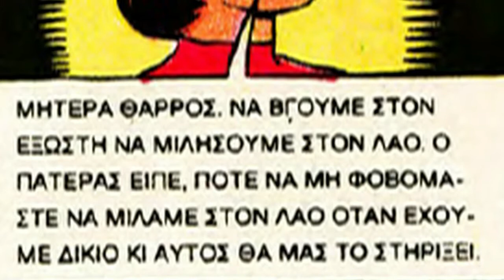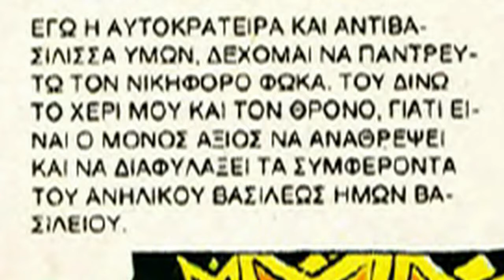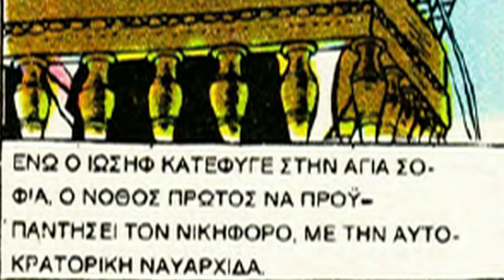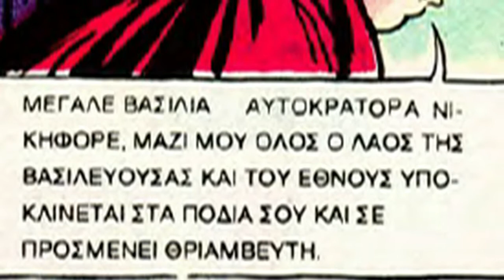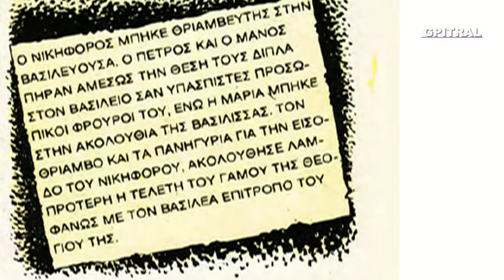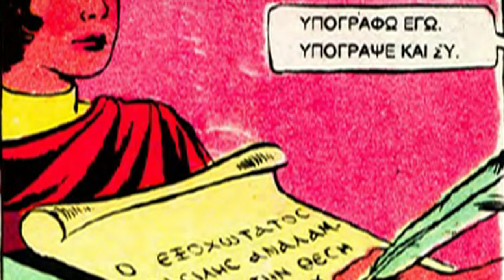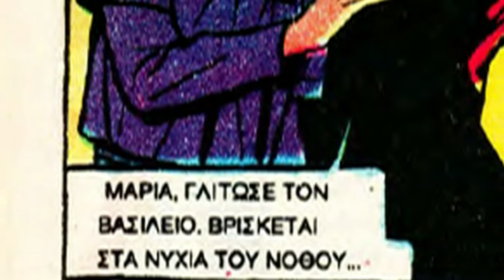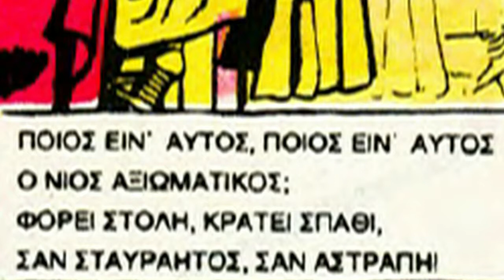Tον καιρό του Bουλγαροκτόνου 3 Πηνελόπη Δέλτα